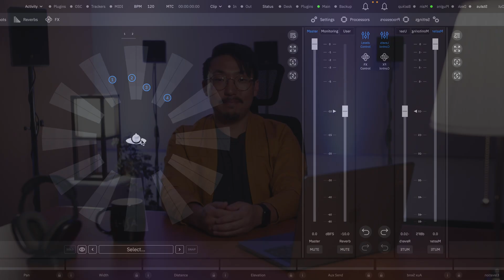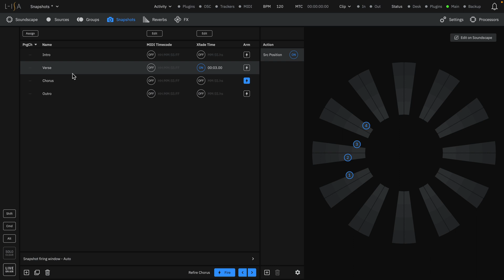L-ISA Studio Quick Start: Snapshots